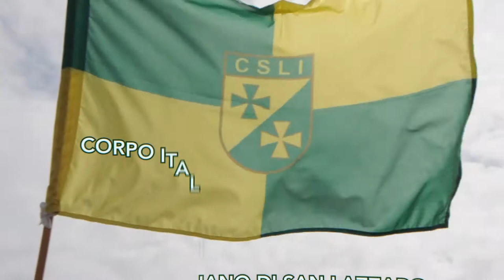Corpo Italiano di San Lazzaro: al servizio di chi ha bisogno